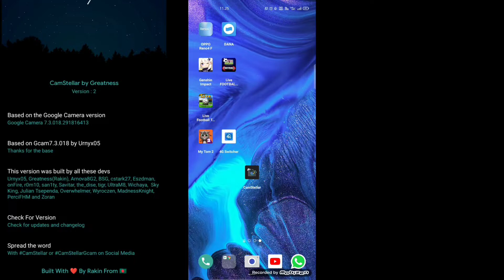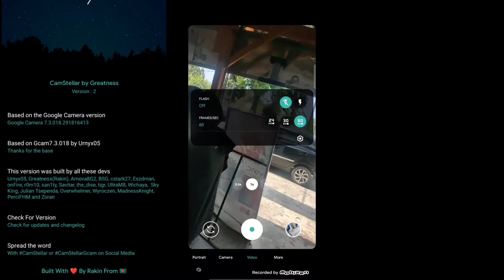GCam cocok coloros 11,android 11 (camstaler greatness)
ini link nya bosque
sebelum download